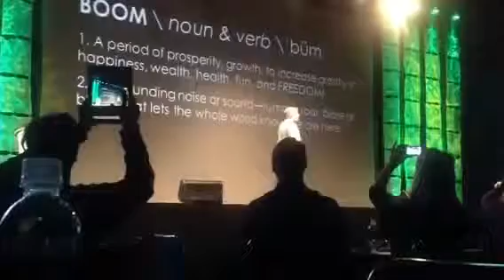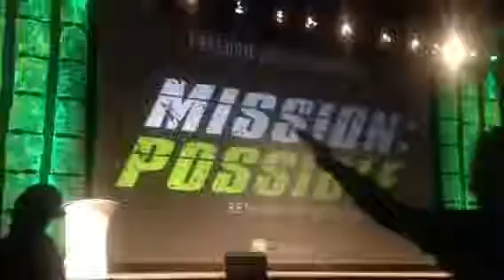It works global